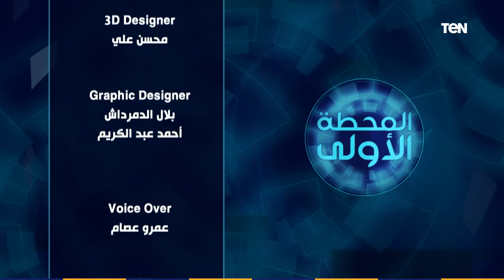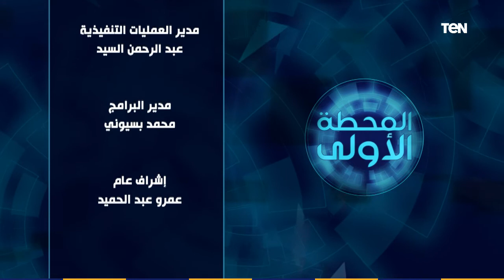المحطة الأولى | أكاديمية empower football باب مفتوح لكل الأعمار لتعليم كرة القدم النسائية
المحطة الأولى | كاديمية empower football باب مفتوح لكل الأعمار لتعليم كرة القدم النسائية  - الحلقة الحادية عشر - ولقاء مع فريدة سالم مؤسسة الأكاديمية
المحطة الأولى برنامج يسلط الضوء على قصص نجاح الشباب في مجالات مختلفة مثل صناعة السيارات وتصميم الملابس وإعادة تدوير المخلفات والديكور، وغيرها من الأفكار لشباب يتراوح أعمارهم من ٢٠ إلة ٣٣ عامت من مختلف محافظات الجمهورية في قالب سريع لا تزيد مدته عن 6 دقائق.

برنامج المحطة_الأولى هو برنامج يسلط الضوء على قصص نجاح الشباب في مجالات مختلفة مثل صناعة السيارات وتصميم الملابس وإعادة تدوير المخلفات والديكور، وغيرها من الأفكار لشباب من مختلف محافظات الجمهورية في قالب سريع كما يركز البرنامج على مشاريع الشباب المتميزة التي تستحق الظهور للعلن وتقديرها.